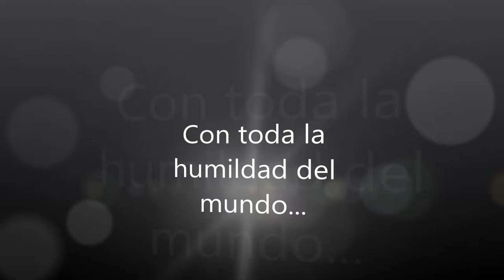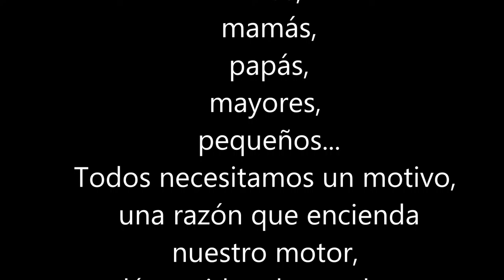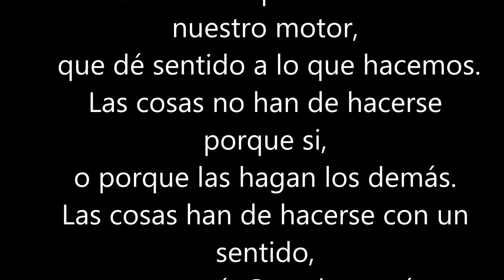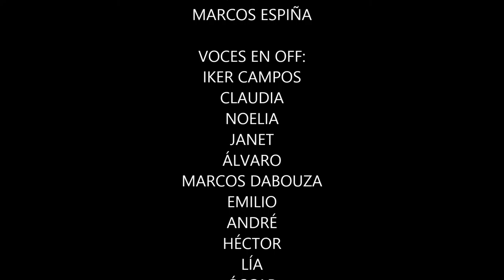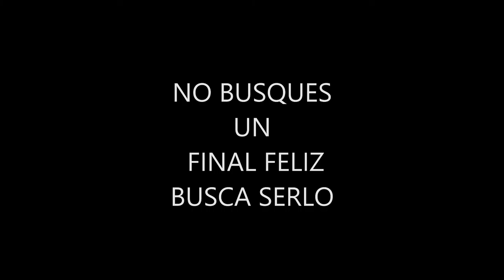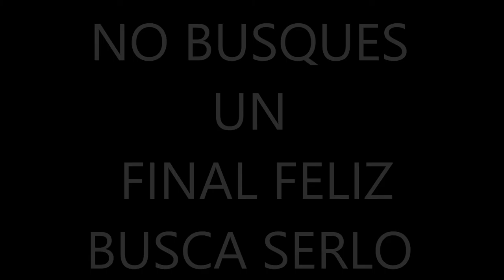El rebaño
El alumnado de 2ºA del CEIP A Xunqueira I, en honor la grandísima escritora y cuentacuentos Margarita del Mazo, ha llevado humildemente al "cine" una de sus de sus grandes historias, "El rebaño".